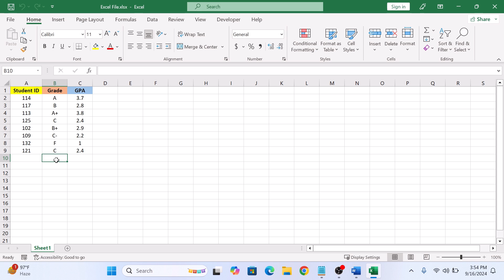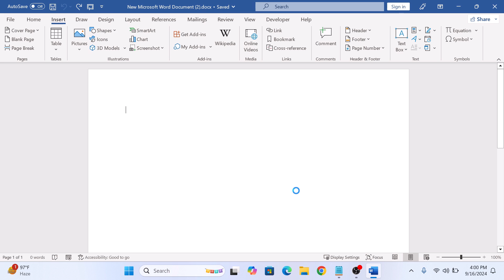How to Convert an Excel Sheet into Word Document 2025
This video guides about how to convert an Excel file into Word document with out losing formatting.

Converting an Excel spreadsheet to a Word document allows for easier formatting, presentation, and sharing of data within reports or text-based documents.

To learn how to convert excel to word, simply follow the step-by-step guide.

Here are the Steps to Convert Excel File into Word File:

1. Open Microsoft Word document.

2. Click on the "Insert" tab in the Word ribbon.

3. Click on "Object" in the "Text" section.

4. Click on "Create From File" tab in the "Object" dialogue box that appears.

5. Click on "Browse" button to select the excel file (.xlsx) that you want to convert into word (.docx).

6. Click on "Insert" button.

Table data from excel sheet has been converted into word document.

So that's how to convert how to convert excel file to word document.

Ask me in the comments section below in case of any issue during the whole process.

How do I convert an Excel file to Word
How do you import Excel sheets into Word
How to convert Excel to Word for free
How do you copy an Excel sheet into Word and make it fit
How to convert Excel to Word without tables
How do I convert Excel to Word without losing formatting
How do I import Excel into Word
How do I copy an Excel table into Word and make it fit